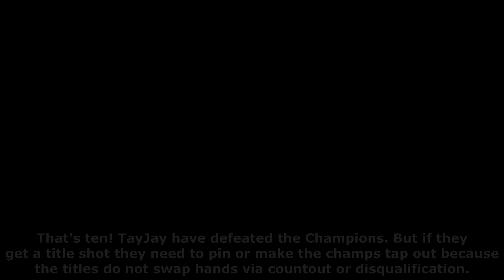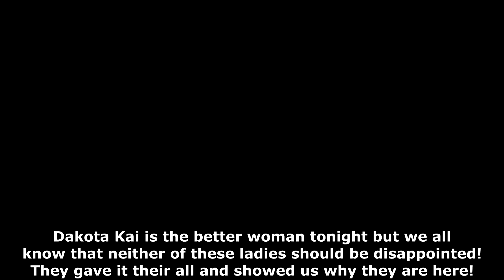Friday Night Smackdown (Week 12): All Star Triple Threat Match [WWE2k23 ALL WOMEN Universe Mode]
Universe Mode ist wieder da aber dieses mal mit RAW, Smackdown und NXT! Neue Wrestler, neue Teams und neue Geschichten warten darauf geschrieben zu werden! Seid dabei.

Universe Mode is back but this time with RAW, Smackdown and NXT! New wrestlers, new teams and factions and history awaits to be written! Join us!

Match Card:
- Stephanie McMahon vs Jacy Jane

-  Women with Attitude (WWE United States & Smackdown Tag Team Champion Torrie Wilson & WWE Smackdown Tag Team Champion Stacy Keibler) vs TayJay - Non-Title Match

- Alexa Bliss vs Dakota Kai

- IYO SKY (with The Kabuki Dynasty) vs Royal Rumble 2024 Winner Bayley

- Triple Threat Match: Charlotte Flair vs Jade Cargil vs Jamie Hayter

- WWE Universal Champion Kris Statlander vs Carmella